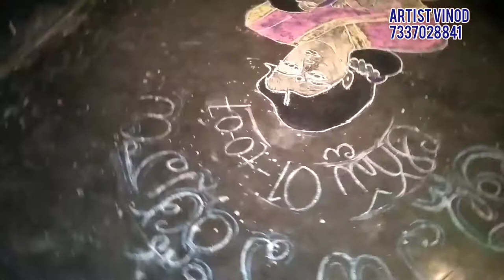Mother baby land painting .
I am tounge artist vinod